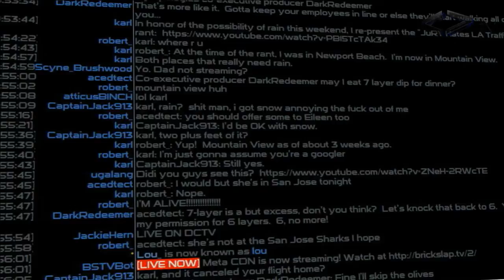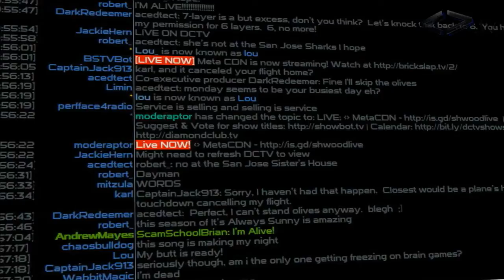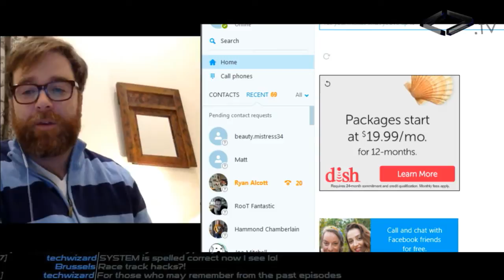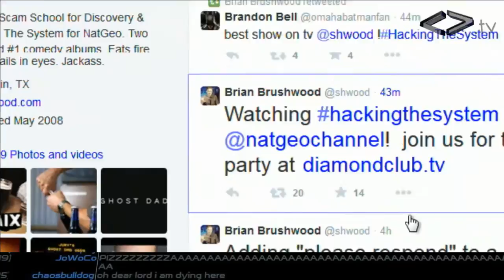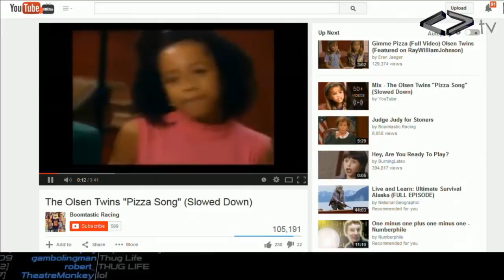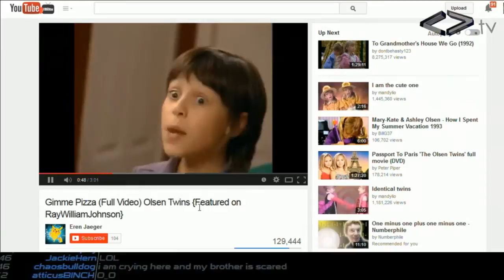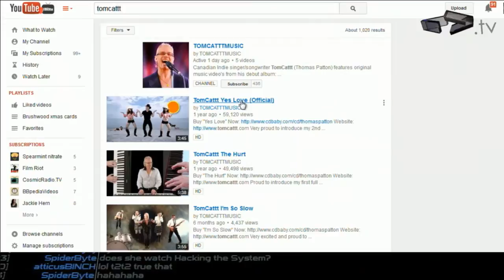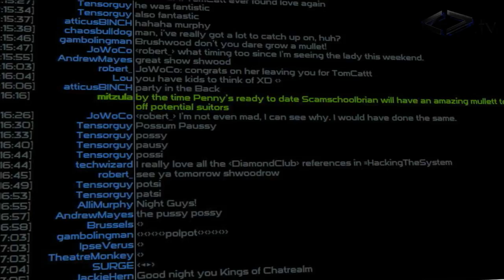"Hacking the System" Viewing Party - Ep. 5 and 6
Recorded on February 2nd, 2015

The first episode starts at 4:30